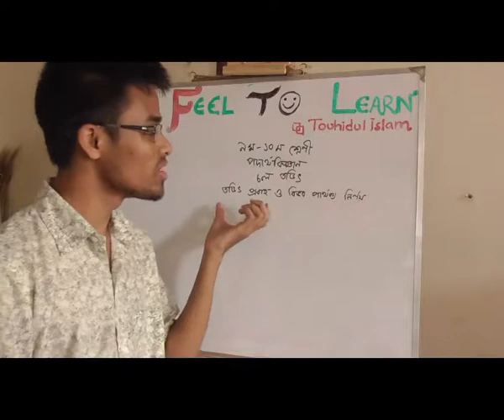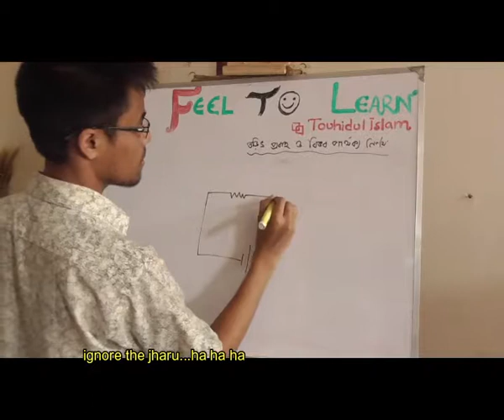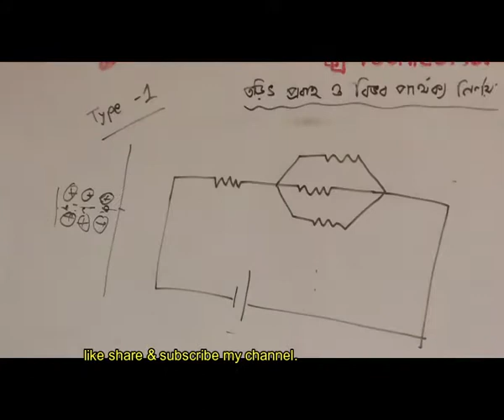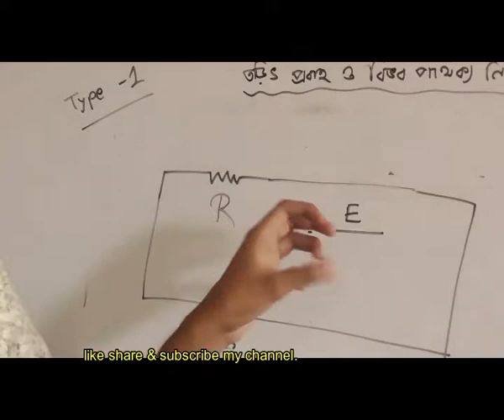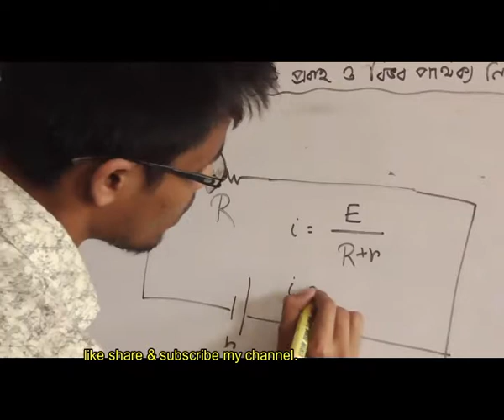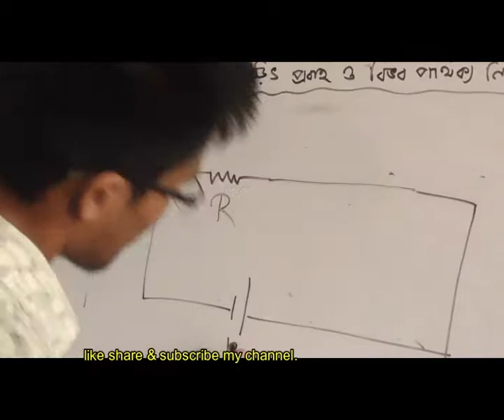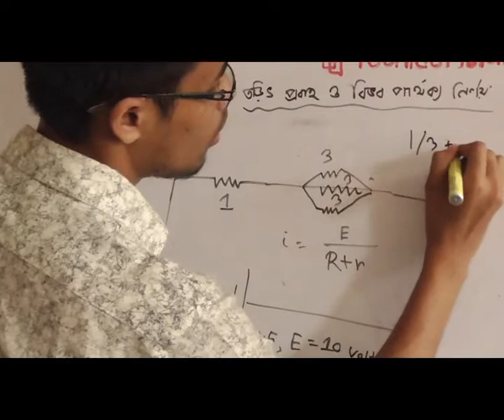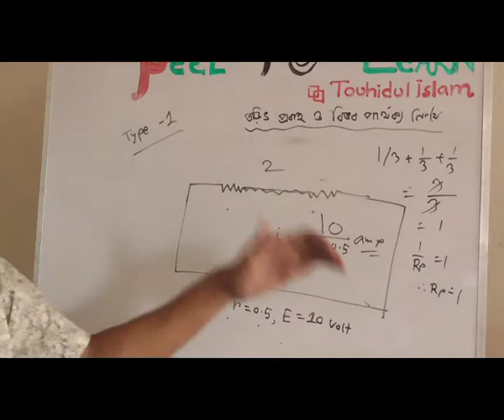তড়িৎ প্রবাহ নির্ণয়( torith probaho calculation quick 1)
তড়িৎ প্রবাহ নির্ণয়( torith probaho calculation quick 1) is uploaded on quickonlineschool...